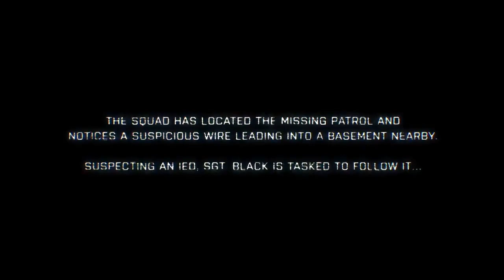Battlefield 3 - Fault Line Episode III: Get That Wire Cut! [HD]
Vandaag is er weer een nieuwe gameplay trailer vrijgegeven van Battlefield 3. Het is ditmaal de derde aflevering van de Fault Line serie.